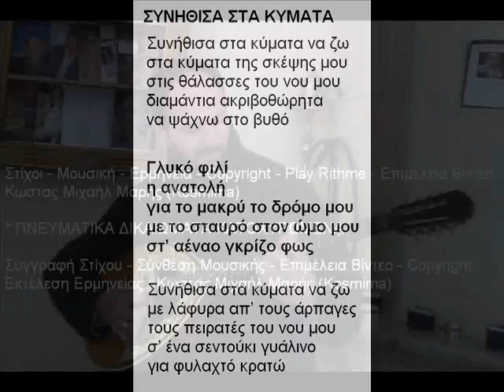ΣΥΝΗΘΙΣΑ ΣΤΑ ΚΥΜΑΤΑ ΣΤΙΧΟΙ ΜΟΥΣΙΚΗ ΕΡΜΗΝΕΙΑ COPYRIGHT KOSMIMA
*** Τα πνευματικά δικαιώματα
ανήκουν στο δημιουργό (Κώστα Μαρή του Μιχαήλ (Kosmima)
Κώστα Μιχαήλ Μαρή), ο οποίος είναι μέλος της Α.Ε.Π.Ι
(ο δημιουργός μ' αυτό το βίντεο επιφυλάσσεται για κάθε νόμιμο δικαίωμα του)

ΣΥΝΗΘΙΣΑ ΣΤΑ ΚΥΜΑΤΑ

Συνήθισα στα κύματα να ζω
στα κύματα της σκέψης μου
στις θάλασσες του νου μου
διαμάντια ακριβοθώρητα
να ψάχνω στο βυθό

Γλυκό φιλί
η ανατολή
για το μακρύ το δρόμο μου
με το σταυρό στον ώμο μου
στ’ αέναο γκρίζο φως

με λάφυρα απ’ τους άρπαγες
τους πειρατές του νου μου
σ’ ένα σεντούκι γυάλινο
για φυλαχτό κρατώ